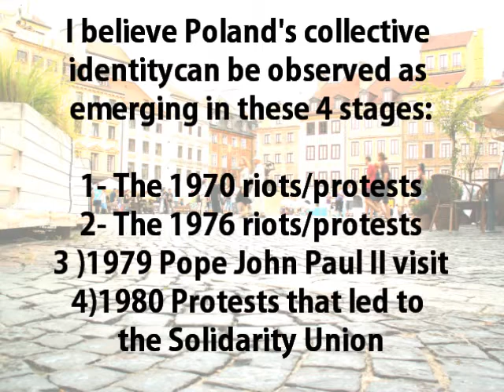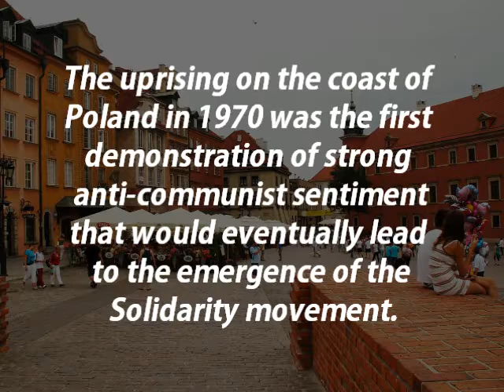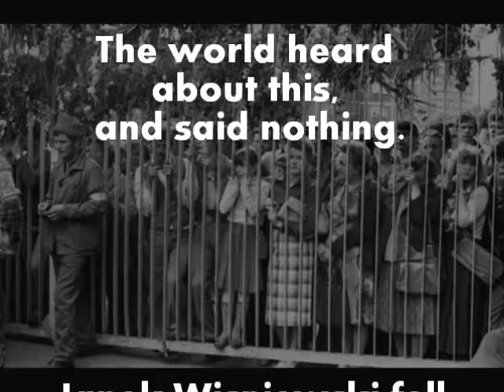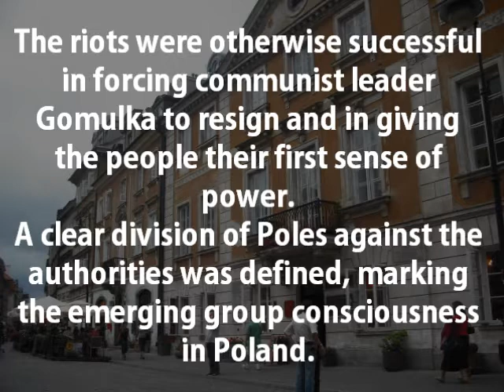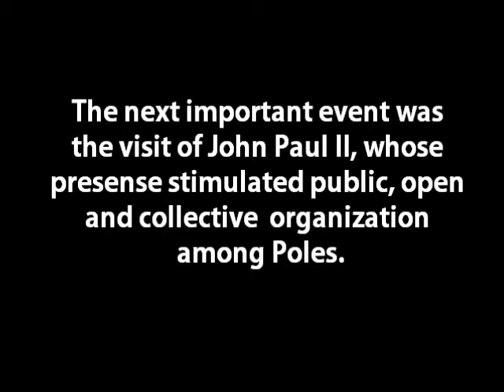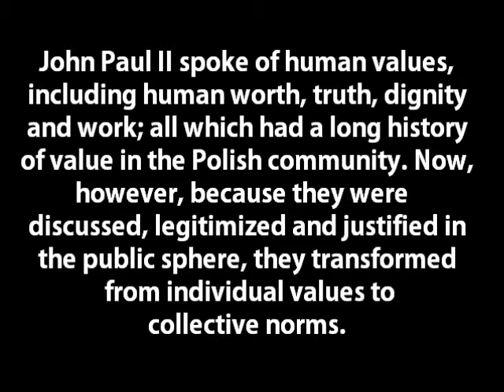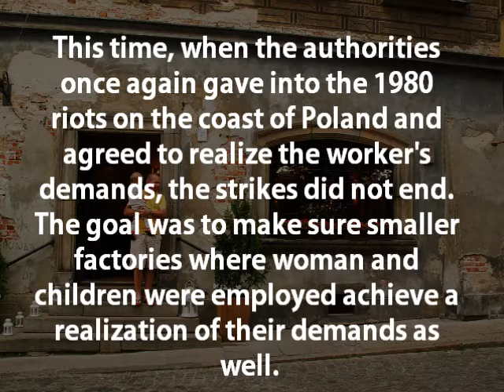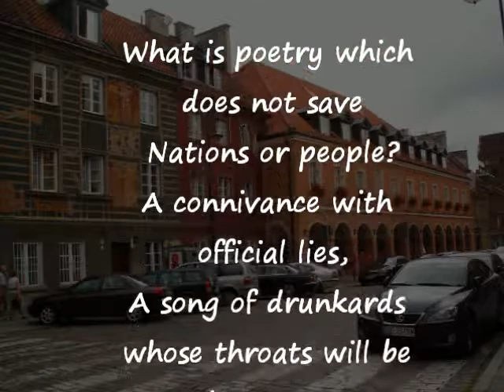Polish Film and Literature Video Presentation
The Rise of Collective Identity in Poland